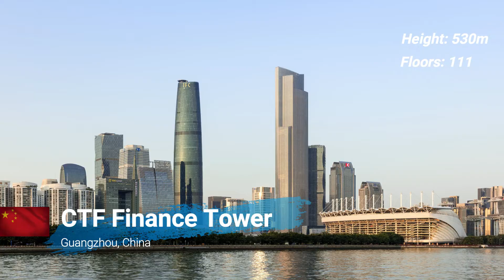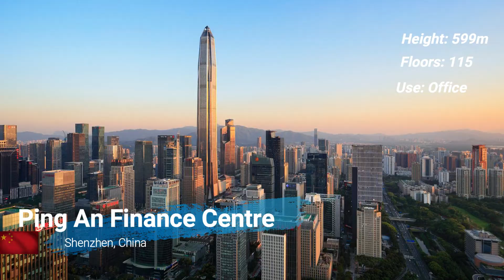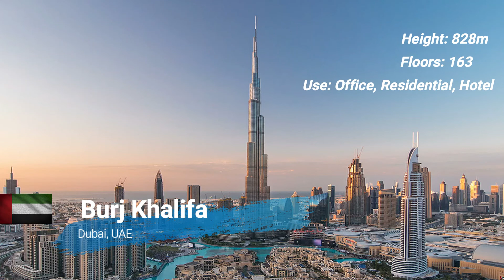Top 10 Tallest Buildings in the world 2022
Today we bring the tallest skyscrapers in the world in 2022.

List of buildings:
#1 Burj Khalifa - Dubai, UAE
#2 Merdeka 118 - Kuala Lumpur, Malaysia
#3 Shanghai Tower - Shanghai, China
#4 Abraj Al-Bait - La Meca, Saudi Arabia
#5 Ping An Finance Centre - Shenzhen, China
#6 Lotte World Tower - Seoul, South Korea
#7 One World Trade Center - New York, USA
#8 CTF Finance Centre - Guangzhou, China
#9 Tianjin CTF Finance Centre - Tianjin, China
#10 CITIC Tower - Pekin, China